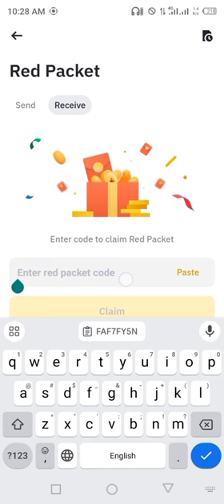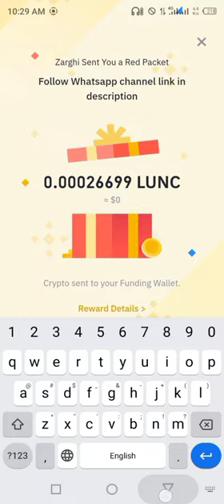Binance red packet code today | 5 LUNC Binance Coin RED Packets 16 APRIL 2024